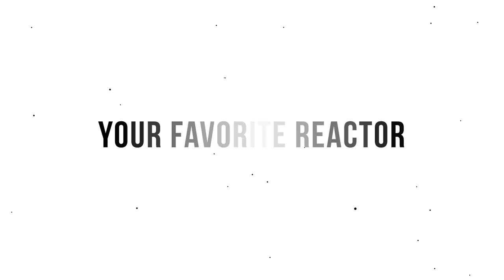JOHN MARSHALL PRODUCTIONS GOT PRINCESS JUT IN HIS FEELINGS....HIMS SO MAD AT ME 🤣🤣🤣🤣🤣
I MADE THIS BOY SO MAD AND NOW HE JUST DOESN'T KNOW WHAT TO DO WITH HIMSELF HAHAHAHAHAHAHAHA